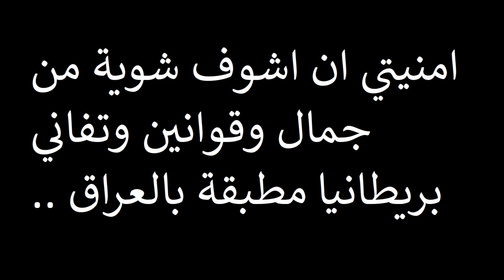حلقة 5 | شوفو جمال الطبيعة البريطانية .. مطرت فوك الجبل وتورطنا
يعتبر منتزه بيك ديستريكت المنتزه الوطني الأول في بريطانيا، ويسهل الوصول إليه من وسط مدينة ديربي ومانشستر وشيفلد. ويمتد المنتزه على مساحة شاسعة ويشمل المروج العالية في منطقة دارك بيك والتلال الجيرية من منطقة وايت بيك. فلم لا تجرب قدرتك على استكشاف الكهوف أو تزور بلدة باكستون الجميلة للاستجمام أو تمر على بيت تشاتسوورث؛ أحد أفخم وأرقى البيوت في بريطانيا كلها.